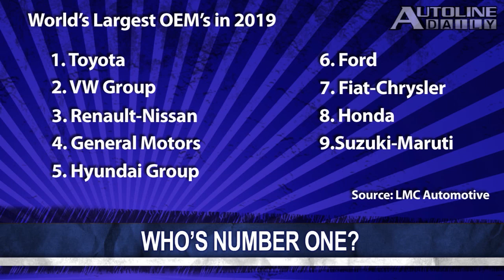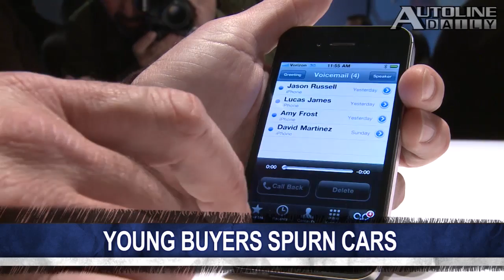Who's Number One? - Autoline Daily 948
VW has publicly bragged that it will be the biggest car company in the world by 2018 but one automotive analyst believes it's going to come up short. A new study shows that young people aren't buying cars like they used to. The Indy Lights series, which is the farm system for the IndyCar Series, is going to get a new race car and it could be the Delta Wing. All that and more, plus a look at the fastest MINI ever built.